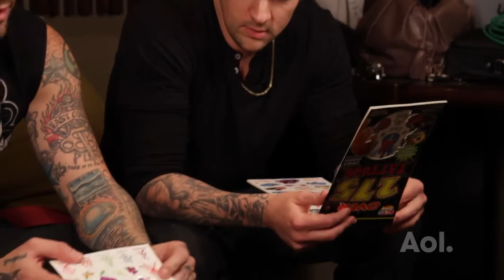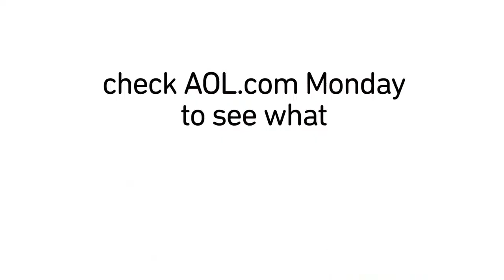You've Got Good Charlotte on Their Tattoos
In this edition of You've Got, the rock band Good Charlotte's Madden brothers have a secret to tell you.